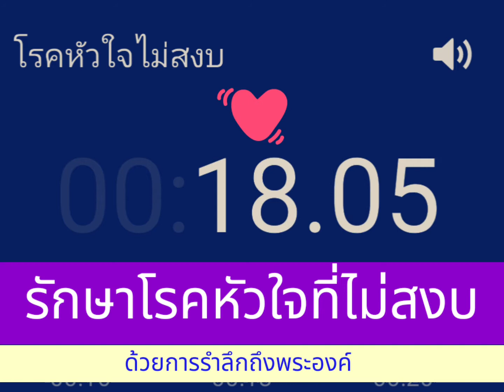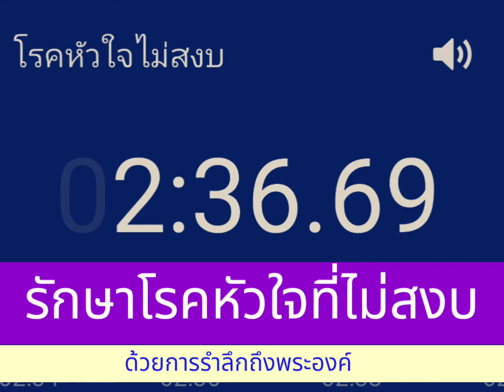รักษาหัวใจที่ไม่สงบ